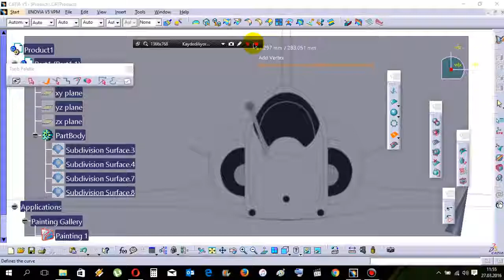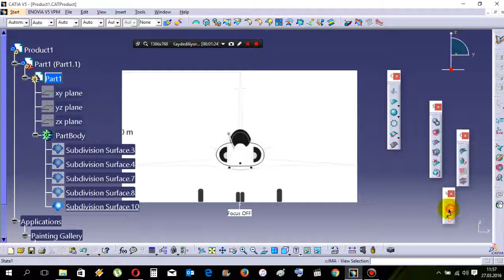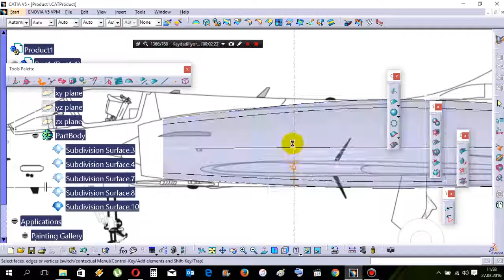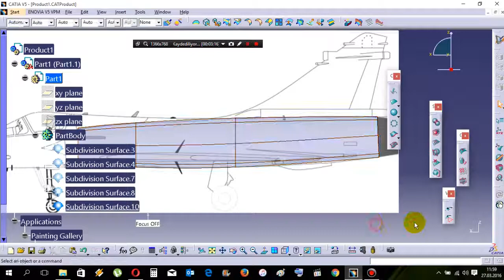#3 CATIA V5 Tutorial | How to design Aircraft Mirage 2000 on CATIA ?